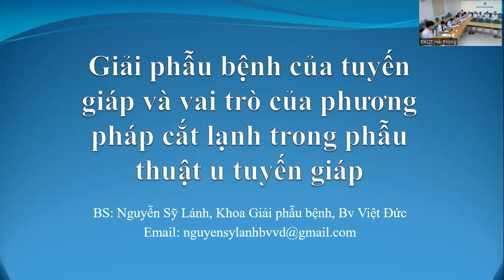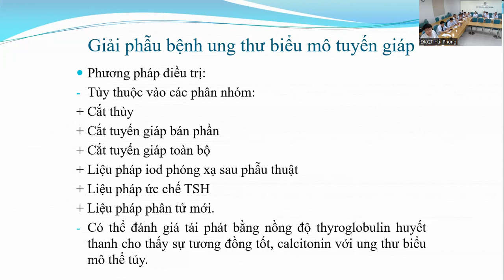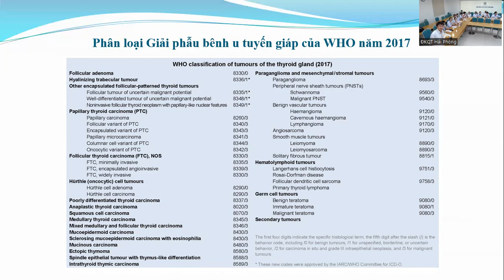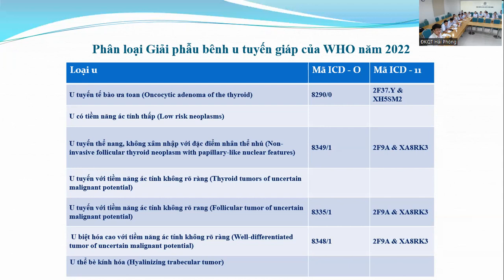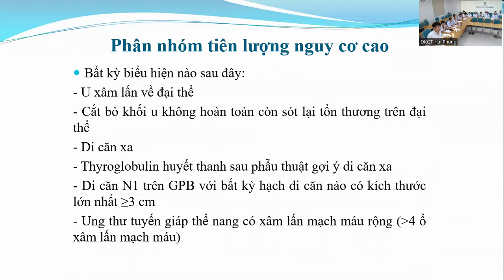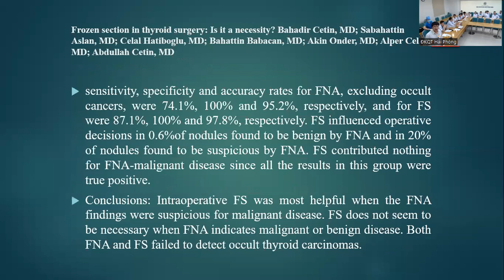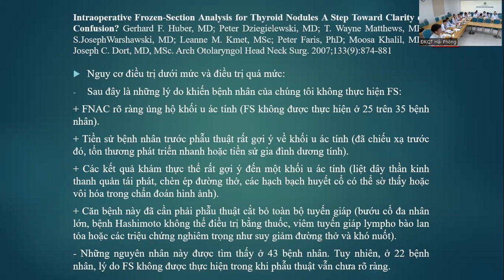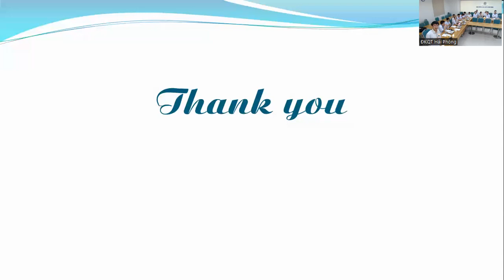GPB của tuyến giáp và vai trò của phương pháp cắt lạnh trong phẫu thuật u tuyến giáp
Nội dung: GPB của tuyến giáp và vai trò của phương pháp cắt lạnh trong phẫu thuật u tuyến giáp
Giảng viên: TS.BS. Nguyễn Sỹ Lánh (Trưởng khoa GPB - BV Hữu Nghị Việt Đức).mp4